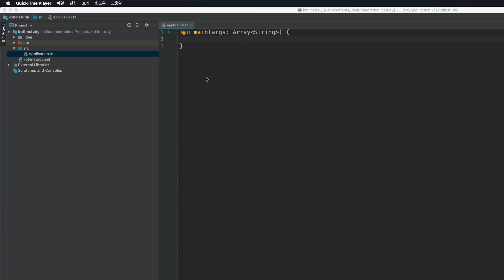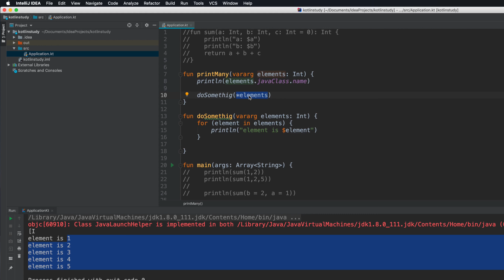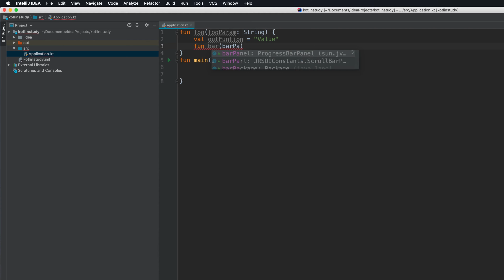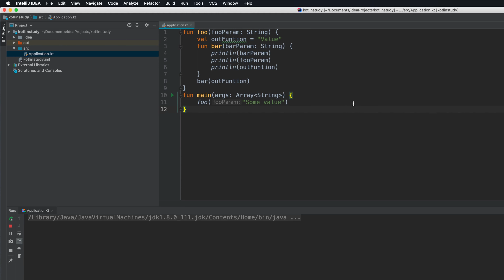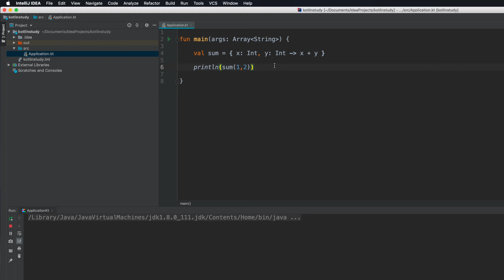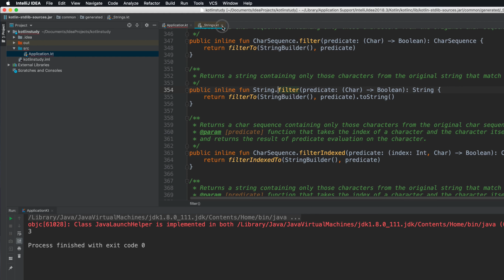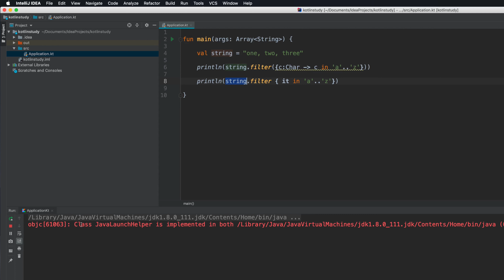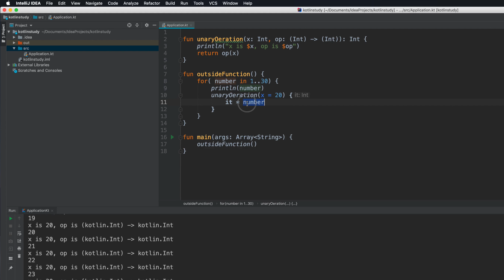Kotlin 코틀린 06 함수와 함수형프로그래밍 실습